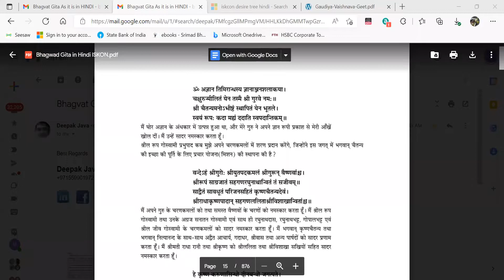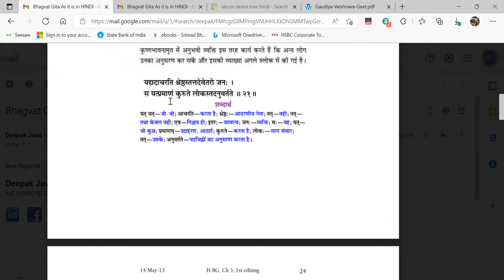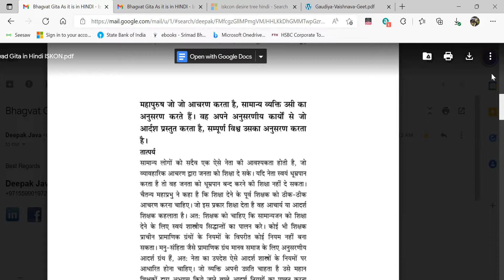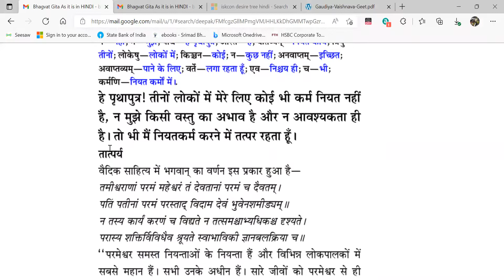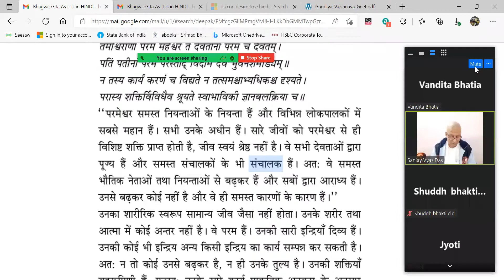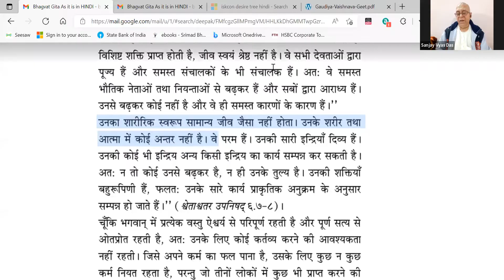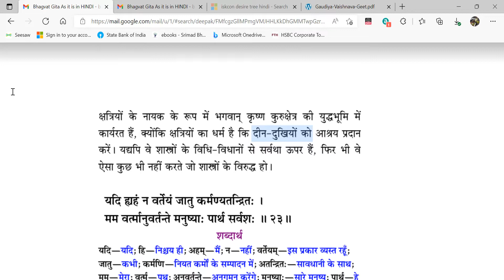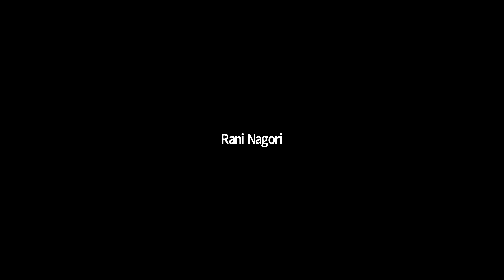BG 3.21-22 Beautifully explained by HG Sanjay Vyas Prabhuji 10th feb 22